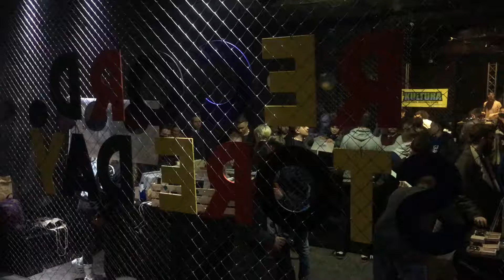closer record market @ kyiv 24/4/17